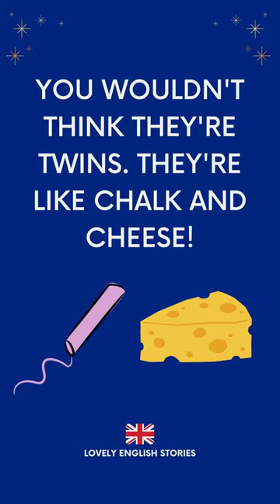ADVANCED ENGLISH IDIOM | To be like chalk and cheese | Lovely English Stories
✨ Want to learn more British English vocabulary? Check out these 30 British English words with their meanings and explanations

In this for learningenglish we explain what the British English idiom ''to be like chalk and cheese" means.

learn english idioms, popular english idioms, chalk and cheese meaning,